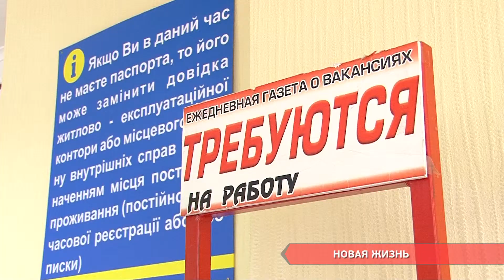Новая жизнь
Вмешательство России изменило жизнь всей Украины. Жители Крыма  и востока больше других могут рассказать о том, как поменялась их судьба после оккупации.